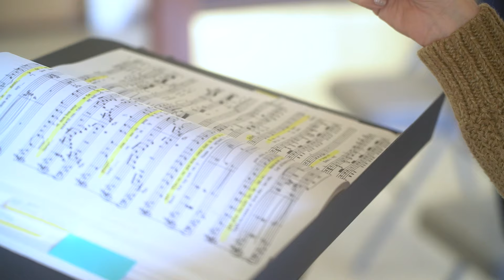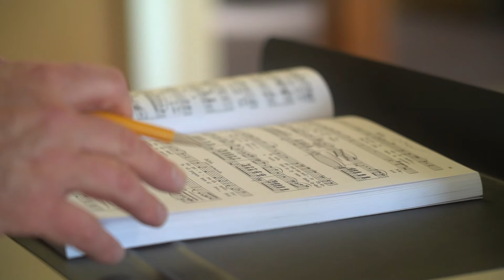Romeo and Juliet comes to Vashon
"A familiar story told in a heightened way." Take a look behind the scenes as the singers and costume designer prepare for Vashon Opera's production of Gounod's Roméo et Juliette. The show is performed in French - but don't be intimidated - projected English captions make it easy to follow along. The curtain goes up at the Vashon Center for the Arts on May 24th and 26th.